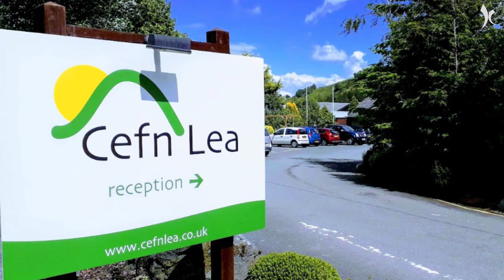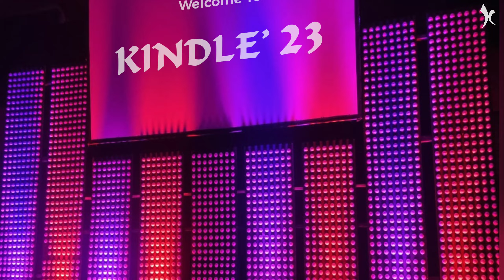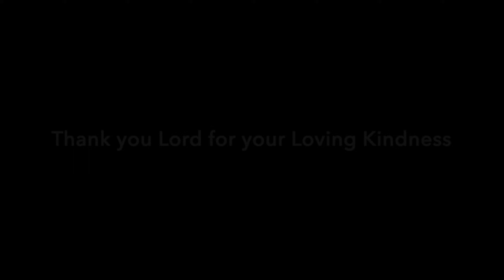KINDLE 2023 SUMMER YOUTH CAMP HIGHLIGHTS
The Mission Continues to MOULD, EQUIP, and EMPOWER a generation to live a KINGDOM LIFESTYLE.

Thank you all for making KINDLE 2023 one to remember!! 😊

• KINDLE 2023 •
• 22-25 August 2023 •